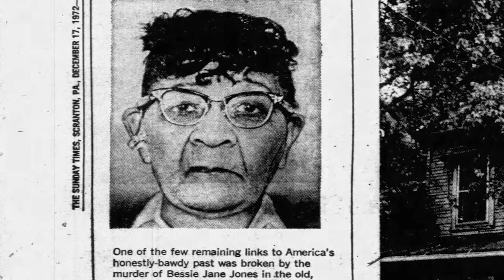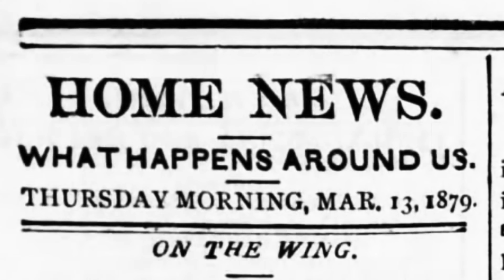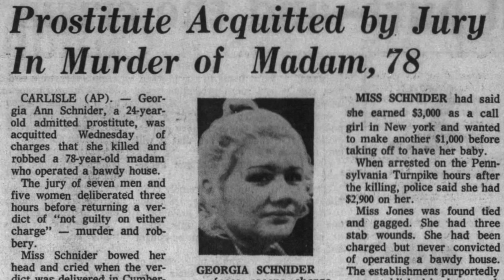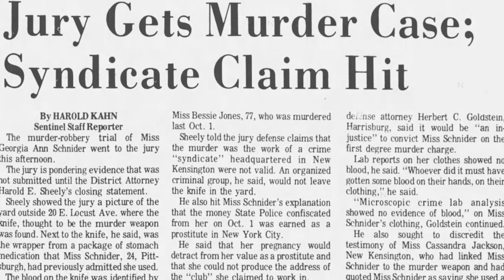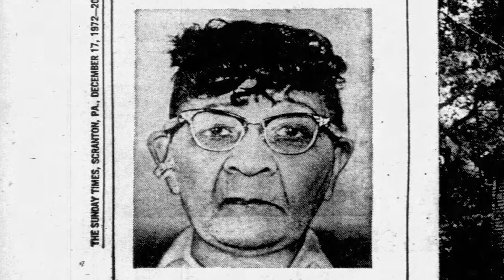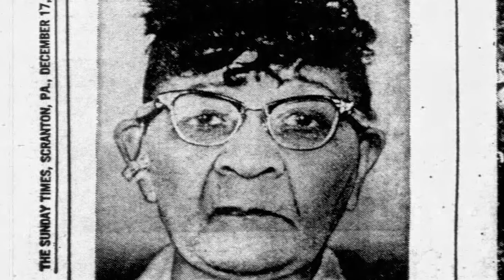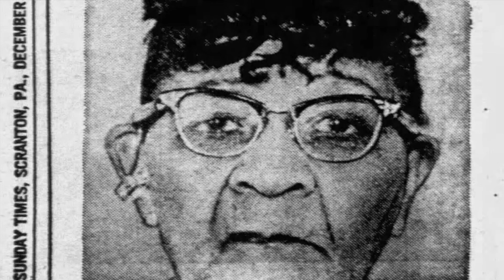Unsolved murder of Carlisle madam | A web of sex, politics and racism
The murder of Carlisle madam Bessie Jones remains unsolved to this day. A black woman who ran a multi-million dollar business serving powerful white men, she left an indelible mark on central Pennsylvania. The prime suspect was one of her white prostitutes but was it really her?